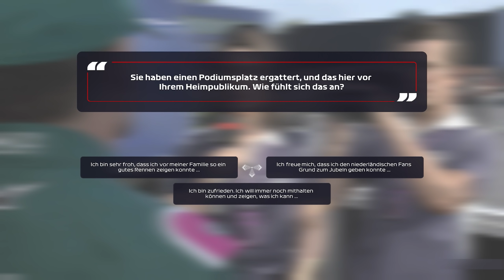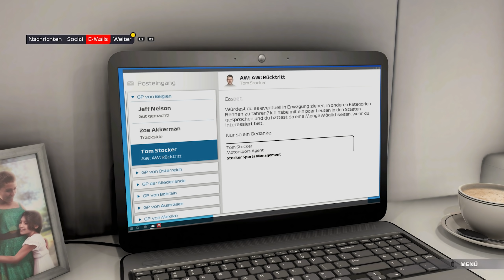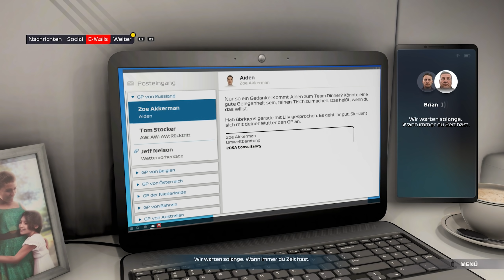F1 2021 Braking Point Deutsch PS5 #5 - Das Ende vom Streit? Kommt der Neu Anfang?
F1 2021 Deutsch - F1 2021 Gameplay Deutsch PS5 - F1 2021 Game Breaking Point

Genießen Sie die tollen neuen Features von F1 2021, inklusive der spannenden Story „Braking Point“, der Zwei-Spieler-Karriere und mehr Intensität mit „Realer Saisonstart“
Tauchen Sie ein in das größte Rennspektakel der Welt und fahren Sie Rennen mit der authentischen Besetzung aus 20 Fahrern und 10 Teams der Saison 2021

Jede Geschichte hat einen Anfang in F1 2021, dem offiziellen Videospiel zur 2021 FIA FORMULA ONE WORLD CHAMPIONSHIP. Genieße die großartigen neuen Features von F1 2021, inklusive dem spannenden Story-Erlebnis „Braking Point“, der Zwei-Spieler-Karriere und der Chance, die Formel 1 mit „Realer Saisonstart“ noch hautnäher zu erleben. Führe dein Team im gefeierten zehnjährigen Karrieremodus „My Team“ zum Sieg oder liefert euch im Splitscreen- und Mehrspielermodus heiße Duelle. Tauche ein in das größte Rennspektakel der Welt und fahre Rennen mit der authentischen Besetzung aus 20 Fahrern und 10 Teams der Saison 2021:
- „Breaking Point“ – das spannende neue Story-Erlebnis
- Neue Spielmodi: Zwei-Spieler-Karriere und „Realer Saisonstart”
- Das gefeierte „My Team“, Splitscreen und Mehrspieler

• DAS OFFIZIELLE VIDEOSPIEL ZUR 2021 FIA FORMULA ONE WORLD CHAMPIONSHIP
• „Braking Point“ – das spannende neue Story-Erlebnis.
• Modus „My Team“ - kreiere einen Fahrer, wähle einen Sponsoren, wähle einen Motorenhersteller, stelle ein Teammitglied ein und seid als 11. Team im Rennen am Start.
• Erweiterte Fahrerstatistik, die jetzt „Fokus“ beinhaltet sowie neue team-kritische Abteilungsevents.
• Splitscreen-Rennen für zwei Spieler.
• Gelassene Rennoptionen für entspanntere Rennen, während neue Expertenoptionen erfahreneren Spielern mehr Kontrolle erlauben.
• Gefeierter zehnjähriger Karrieremodus inklusive den aktualisierten Features Forschung und Entwicklung und Trainingsprogramme sowie dem neuen schnellen Training.
• Formel 2, der ultimative Übungsplatz für F1, ist ebenso mit inbegriffen, mit Optionen für kurze, mittlere oder komplette Saisons und Inhalten der Saisons 2020 und 2021*.
• E-Sport - Bereich im Spiel für Online-Qualifikations-Events, neueste Nachrichten und sogar der Möglichkeit die Rennen der F1 Esports Challenger and Pro Series zu schauen.
• Neue Rennmodi: Zeitrennen, Optionen für kürzere Saisonlänge, „Grand Prix”-Modus und erlebe stolze Momente noch mal mit speicherbaren automatisierten Highlights.
• Liefere dir online im Mehrspieler einen Wettstreit: Soziale Rennen und Ranglistenrennen, neues Schnellbeitritts-Format, Ligen, anpassbare Autolackierungen und wöchentliche Events.